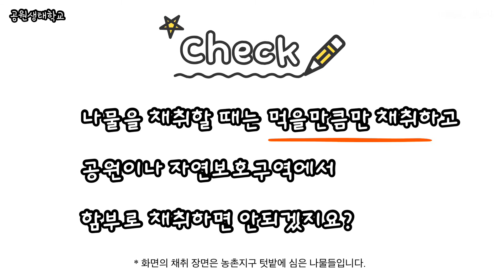[온라인공원생태학교] 제7강 소박한 자연밥상 "봄나물 피클 만들기"ㅣ서울의 공원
제7강 소박한 자연밥상 "봄나물 피클 만들기"

공원이 들려주는 재미있는 이야기, 온라인 공원생태학교!

온라인 공원생태학교에서 공원의 생태, 역사, 문화, 환경과 관련된 유익하고 재미있는 교육을 무료로 수강해 보세요.